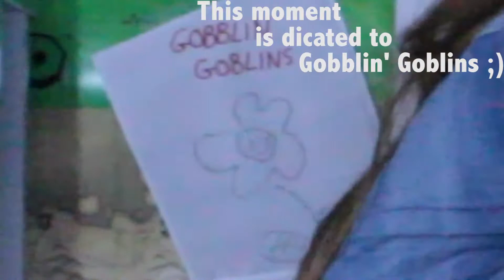Monkeyball: DrinkyBall - EPISODE ONE - GDSD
We play Monkeyball One as a drinking game! Drinky-Ball is a game we constructed at uni with the following rules: (drink for the following)

1) If you fall off
2) If you get a "hurry up"
3) For every missed banana on a bonus stage

Down your drink if you:

4) Get a "continue"
5) Skip levels (mock the player who does this)

Additional rules include:

1) Everyone else drinks when a bunch is collected
2) If you fail completely you must 'sponsor' a player and drink when they do as punishment for being... just awful.
3) Spilling a drink will mark you as "The Turkey" until someone else spills.

This is episode one of two episodes of this drinking variation of the Sega arcade classic! Stick around for episode two: Drunkeyball

Game: Monkeyball
Made by: Sega
Platform: Gamecube